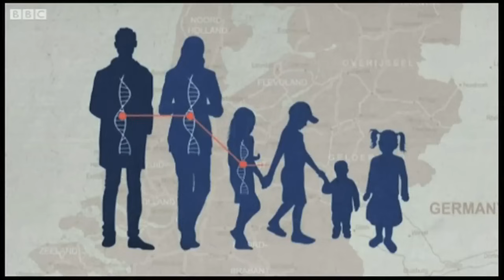Why are the Dutch so tall? BBC News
The Dutch are, on average, the world's tallest people, but it hasn't always been that way.

So what happened? Scientists believe a number of factors are responsible, such as genetics, better diet and medical care.

But now there's another theory. Research from the London School of Tropical Medicine suggests that natural selection may also have something to do with it.

Jane O'Brien went to the Netherlands to find out more.